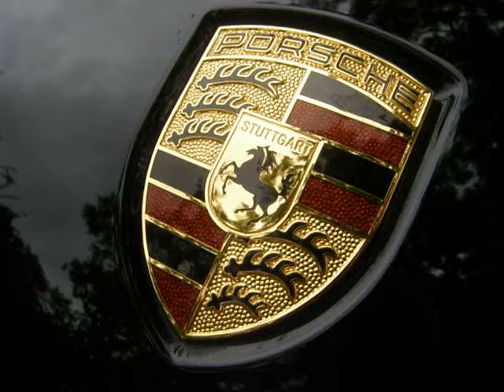Detailed 2008 Porsche Cayenne GTS by Detail Werkz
This is a 2008 Porsche Cayenne GTS. This showcases our Platinum High-Polish Detail that entails 1-hour of paint correction treatment. Detailed using Gloss-It Polishes.

Exterior Products Used:

Gloss-It Red Claybar
Gloss-It Evolution Cut Polish
Gloss-It Evolution Polish
Gloss-It Gloss Finish
Gloss-It Gloss Enhancer Spray

Interior:

Gloss-It Satin Leather Cleaner
Gloss-It Satin Leather Polish
Gloss-It T.R.V.

Even in direct sunlight you see nothing but paint. Working with the Gloss-It line of Paint Correction Polishes I was able to remove the swirls and scratches that were in this paint. Aprox time needed was 3 hours of Correction.